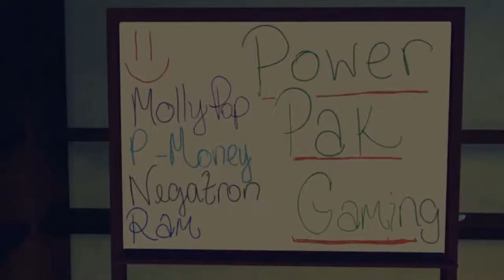Dark Souls III - FAT PREACHER - #06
P-Money continues her adventure, stumbling across merchants and weird farmer-type people.  These games are so dark, yet so fun!

Game: Dark Souls III
Developer: FromSoftware, Inc.
Publisher: FromSoftware, Inc., BANDAI NAMCO Entertainment
Release Date: April 11th, 2016